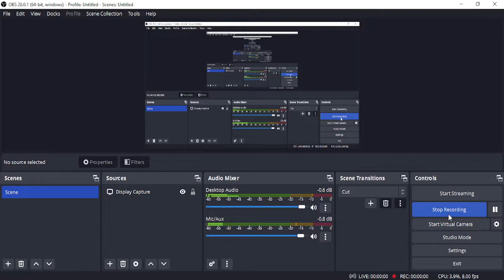OBS Studio test (Roblox Murder Mystery 2)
I recorded this video initially as a test video for OBS Studio. (I'm trying to switch over from Debut)

It seems to be almost incompatible with my cheap laptop, so this video along with every recording test before and after it had exceedingly terrible frame rate. I'm still trying to figure out why and what to do about it.

But the circumstances in this video were pretty humorous, so I thought I'd share it.

(Yes, I did change my appearance slightly)